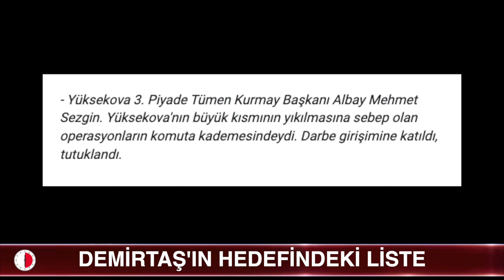DEMİRTAŞ’IN İZAHA MUHTAÇ ÇELİŞKİLERİ!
Mercek. İşte Sayın Demirtaş'ın hedefindeki 11 isim!
Neden bu isimleri hedef gösterdi?
Demirtaş 11 kişilik listeyi verirken neyi vurgulamak istedi? Operasyonların sorumlusu olarak kimleri gözden kaçırdı?
Ya da üstünü örttü? Kimleri dile getirmedi ya da getirmekten kaçındı?

HDP eski eş başkanı Selahattin Demirtaş önceki gün bir grup gazeteciye röportaj verdi. Daha doğrusu gazetecilerin hapishaneye gönderdiği soruları yanıtladı. Sorulardan birinde Türkiyeyi sarsan o kanlı 5 ay vardı. Yani 7 Haziran - 1 Kasım 2015 süreci Özeleştiriniz var mı diye soruldu. Demirtaş cevabında: “özeten elbette özeleştirlerim var. Daha etkili bir barış söylemiyle çatışmaların önünü alabilmeliydik dedi ve şöyle devam etti: O sürecin iki taraftan da aktörleri tek kelime özeleştiriye yaklaşmazken en ideal günah keçisi olarak gösteriliyorum. Oysa işin içinde darbeci çeteler var, IŞİD çeteleri var; istihbaratın, JÖH ve PÖH’ün de dahil olduğu SADAT çeteleri var. Hepsi açığa çıkmalı” dedi. Ve devamında da gazetecilere şu ricada bulundu. “Siz gazetecilerden bir de ricam var, o dönemde sokağa çıkma yasağı uygulanan ve yakılıp yıkılan şehirlerde operasyon sorumlusu komutanlar kimlerdir ve sonları ne oldu, buna bir bakın lütfen ”Ben mahkemede savunmam sırasında bunları kayda geçtim. Röportajın sonuna o listeyi de ekliyorum. Bundan bir şeyler sezilebilir ve işe oradan başlanabilir.”dedi

Ben bu liste üzerinden verdiği mesajda izaha muhtaç çelişkiler ve rejimin söylemleri ile paralellikler görüyorum. Peki göz göre göre Sayın Demirtaş neden bu şekilde konuşuyor? Yoksa hapishane şartlarının getirdiği ortam mı gerçekleri ifade edebilmesine engel? Gerçekten böyle inandığı için mi bunları söylüyor yoksa bir planı- hesabı mı var? Bir planı veya hesabı olduğuna inanmak istemem. Neyse konuyu bu kadarla bırakıyorum. Bu açıklamalarının neden -ve niçinleri -ve hedefleri üzerine daha fazla yorum yapmak istemiyorum. Neden mi? Ben prensip olarak rejimin üzerine çullandığı, hapse atılmış, cadı avına maruz bırakılmış kişi ve gruplara karşı dikkatli bir dil kullanırım.Hele hele o kişi ve gruplara karşı devletin, rejimin dilini hiç kullanmam. Bu kişi ve gruplara karşı eleştiri hakkımı da zulüm süresince askıya alırım. Sayın Demirtaşı da bu kategoriye giren değerli bir siyasetçi olarak görürüm. Bu sebeple bu yayında elimden geldiğince dikkatli bir dil kullanmaya çalıştım. Tabi olabildiğince. Umarım bu yayınım demir parmaklıklar arasından kendisine ulaşır. Ve yine umarım en kısa zamanda özgürlüğüne, eşine ve çocuklarına kavuşur. Vesselam .

Ayrıcalıklardan yararlanmak için bu kanala katılın tufanla 30 dakika

selahattin demirtaş hapiste,Demirtaşın hedefindeki 11 kisim,demirtaş hendek savaşları,demirtaş hendek operasyonları,erkam tufanla 30 dakika,erkam tufanla mercek,selahattin demirtaş,sıcak gündem,hdp son dakika,cizre ve surda soykırım,hakan fidan 7 haziran 1 kasım,Hulusi Akar hendek operasyonları,erdoğan hendek savaşları,bylock kullananlar,ak parti yargısı,akp yargısı,demirtaş akp yargısı,erdoğan pkkAyrıcalıklardan yararlanmak için bu kanala
bylock kullananlar, erkam tufanla 30 dakika, hdp son dakika, demirtaşın hedefindeki 11 kisim, cizre ve surda soykırım